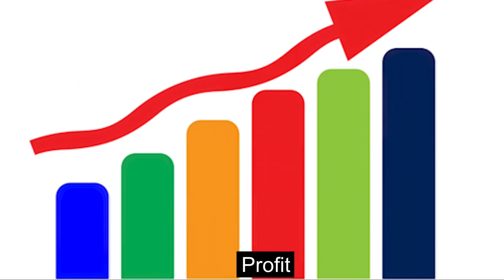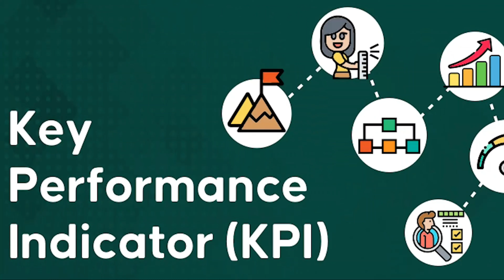Part3|10 Rarely Discussed Startup Terms | Startup Terms With Meaning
Review of Business Ideas & startup stories 💡 by Shivraj Patil 4 U

In this video, we'll talk about Startup Stories, Which are the most important fundamentals of the startup journey. As well as we'll review different business ideas, some success-failure stories, and what is entrepreneurship? How to get Startup funding ? . Yes, From Now We Are Going To Expore The Successful As Well As Failure Stories Of the Indian Startup Economy. We'll Reveal All secrets of the Startup world & venture capital, etc. In this video, Mr. Shivraj Patil explained the most commonly used startup terms and their meaning. We've Made 5 parts of this series. Essential Start-up Terms You Should be Familiar with so please keep watching all parts of the series.
           Shivraj Patil Co-founder of Rowaale.com business and is known for digital marketing,                                Hard skills.